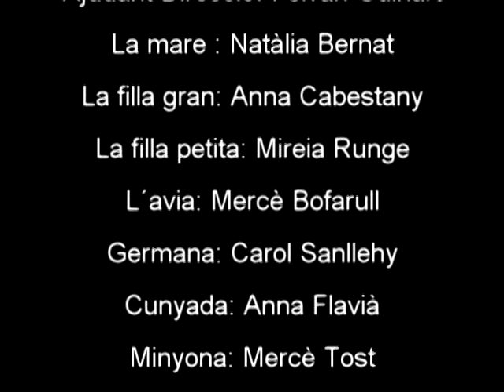"Falsa Veritat" Teatre al Centre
L´Anna Ramon ha dirigit l´obra de Joan Urios "FALSA VERITAT", interpretada per el Grup de Teatre "El Centre"